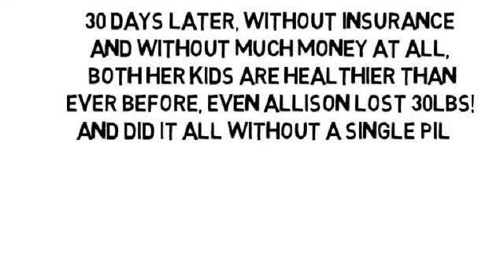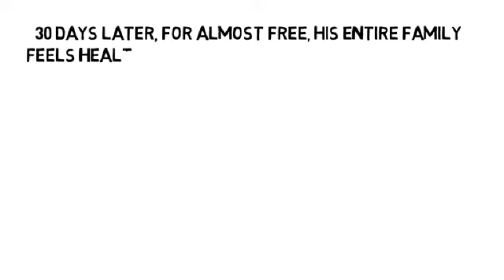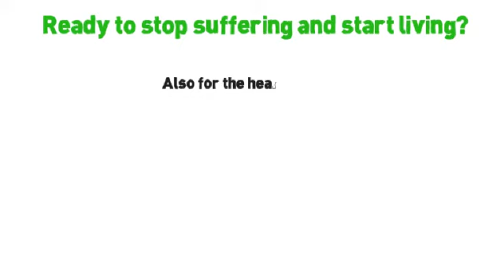Severe Knee Pain Causes by NoMoreVitamins com